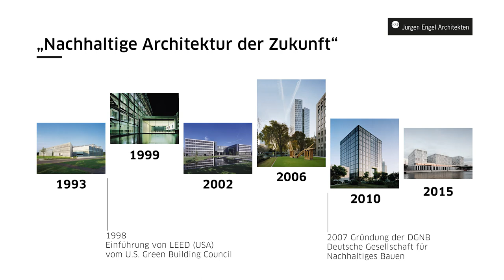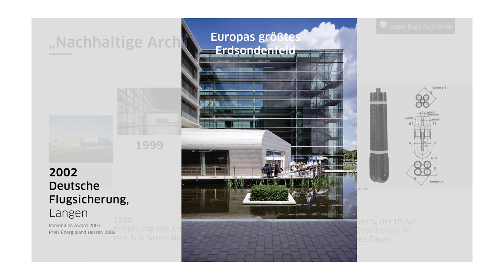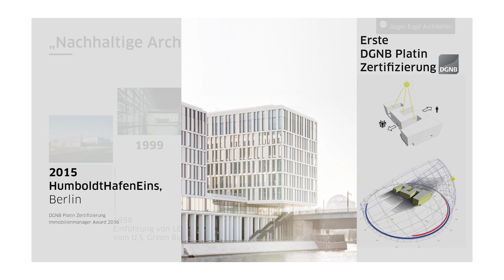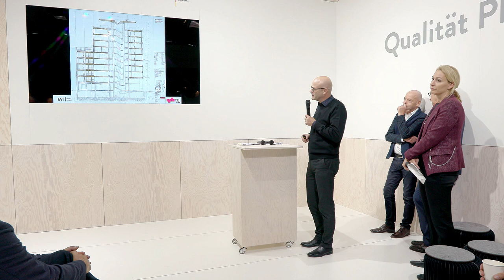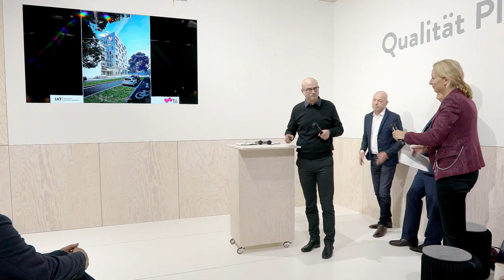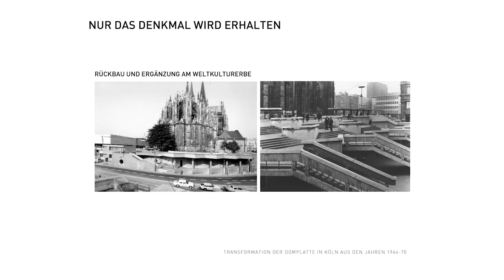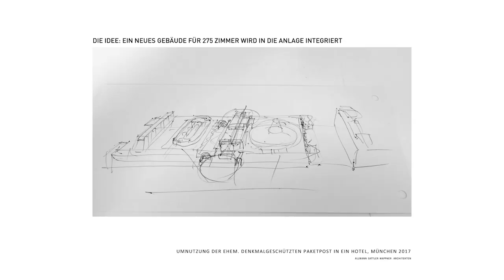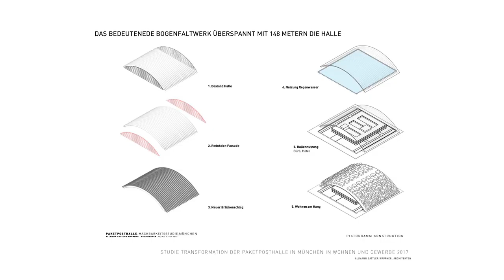Nachhaltige Architektur der Zukunft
Jürgen Engel, KSP Jürgen Engel Architekten
Tom Kaden, Kaden+Lager GmbH
Amandus Samsøe Sattler, Allmann Sattler Wappner Architekten

Moderation: Dr. Christine Lemaitre, Geschäftsführender Vorstand DGNB